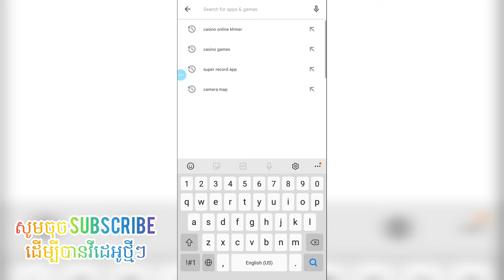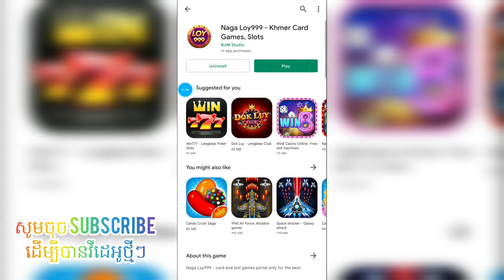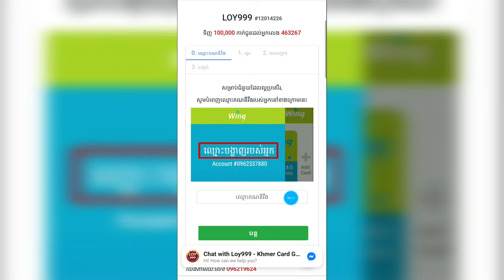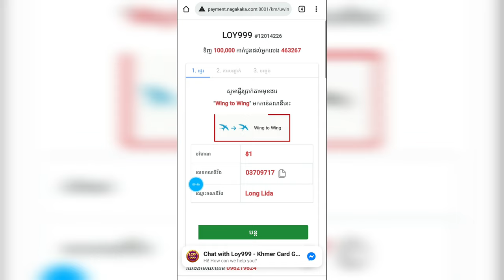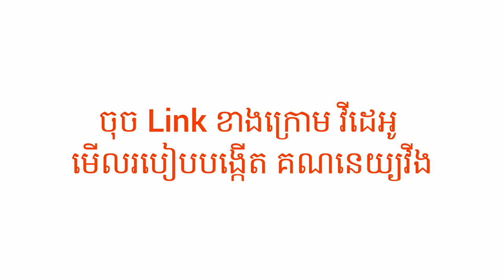របៀបលេងហ្គេមបានលុយ ពីកាស៊ីណូអនឡាញ / How to make money online by game online channel Vann online